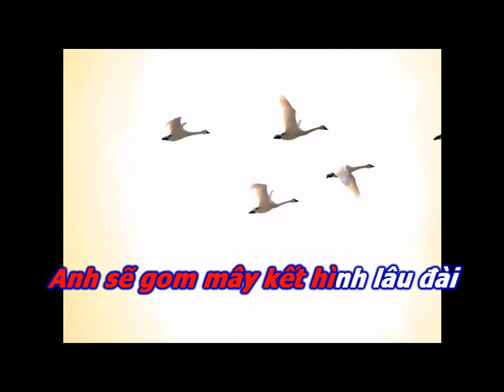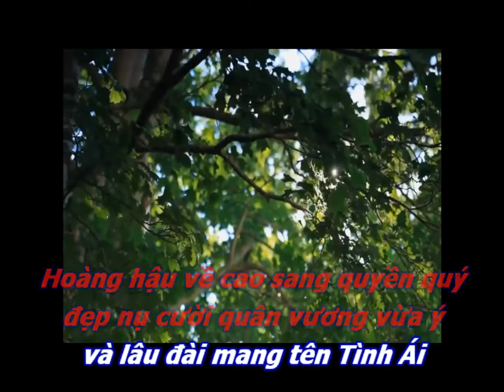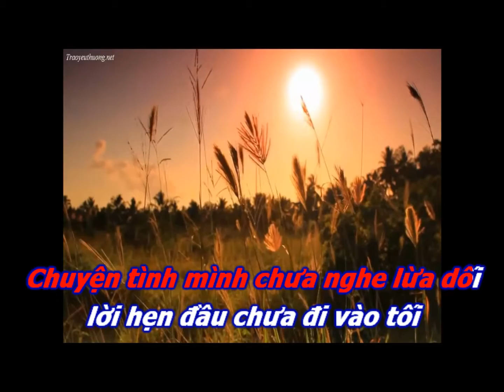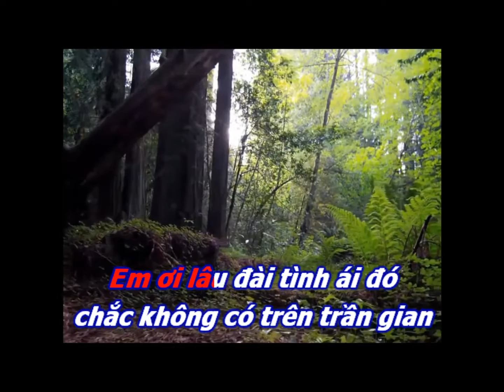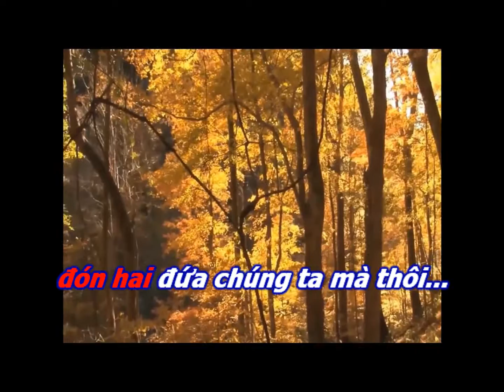Karaoke - Lâu đài tình ái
Lâu đài tình ái
Anh sẽ vì em làm thơ tình ái
Anh sẽ gom mây kết hình lâu đài
Đợi chờ một đêm trăng nào tới
đợi chiều vàng hôn lên làn tóc
đợi một lần không gian đổi mới
đón hai đứa chúng ta mà thôi...

Tinh tú trời cao thành vương miện sáng
Khai lễ đăng quan vũ trụ chong đèn
Hoàng hậu về cao sang quyền quý
đẹp nụ cười quân vương vừa ý
và lâu đài mang tên Tình Ái

Em ơi lâu đài tình ái đó
chắc không có trên trần gian
Anh đưa em vào bằng tiếng hát
chắp đôi cánh nhung thiên thần
sáng trong ánh tinh cầu xa
cho nên cho dù nghìn năm qua
còn vấn vương đôi hồn hoa…

Anh kết lầu hoa bằng thơ tình ái
cho mắt em xanh đến tận muôn đời
Chuyện tình mình chưa nghe lừa dối
lời hẹn đầu chưa đi vào tối
thì lâu đài mang tên Tình Ái